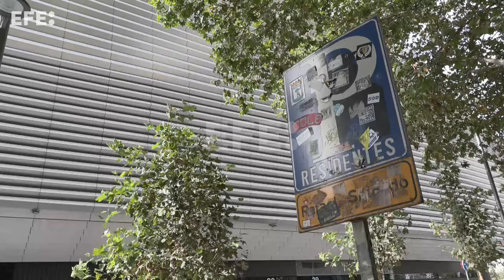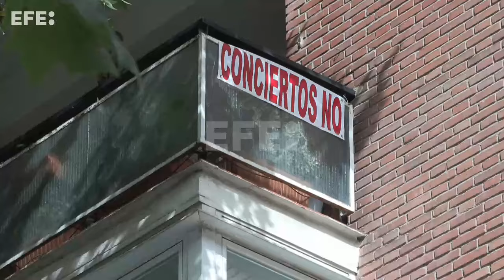El Real Madrid "reprograma" los conciertos del Bernabéu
Madrid, 14 jun (EFE).- La decisión del Real Madrid de aplazar los conciertos previstos para los próximos meses ha aliviado algo a los vecinos que viven cerca del Santiago Bernabéu, estadio que muchos quieren que tenga uso exclusivamente deportivo y por eso anuncian que seguirán presionando para evitar espectáculos de otro tipo.
El Real Madrid anunció anoche la suspensión provisional durante 2024 de los conciertos en su estadio del Paseo de la Castellana, eventos que ha reprogramado para el próximo año hasta que se verifique que se cumple de forma estricta la normativa municipal vigente, especialmente en materia de ruido por el que se quejan los vecinos.

INCLUYE IMÁGENES DE ARCHIVO DE CONCIERTOS/IMÁGENES ENRIQUE DEL VISO.
DECLARACIONES DE JOSÉ MANUEL PAREDES, PORTAVOZ DE LA ASOCIACIÓN DE PERJUDICADOS POR EL BERNABÉU, Y DE LALI Y MARIÁN, VECINAS DEL ENTORNO DEL ESTADIO.
RECURSOS  DEL ESTADIO SANTIAGO BERNABÉU.